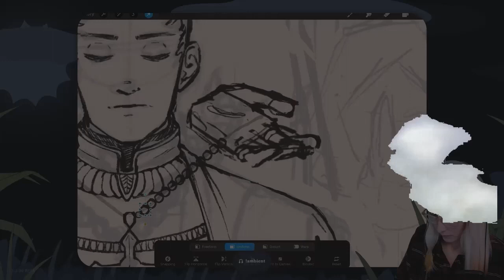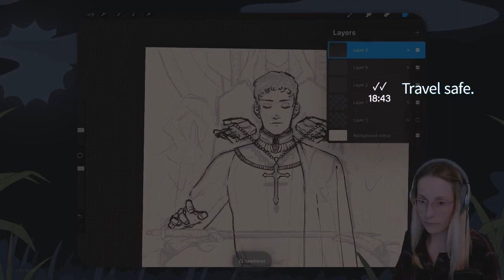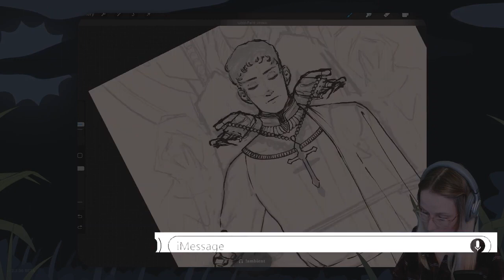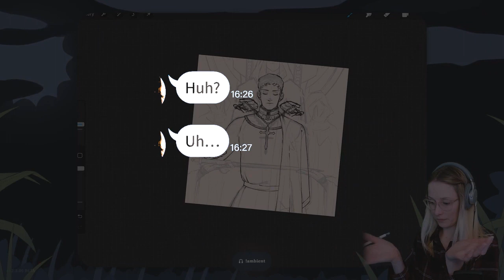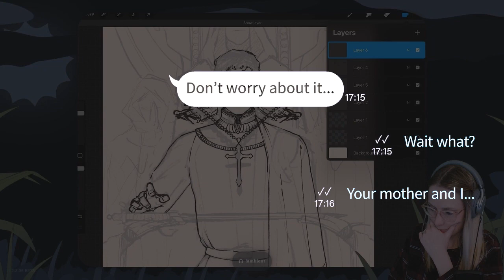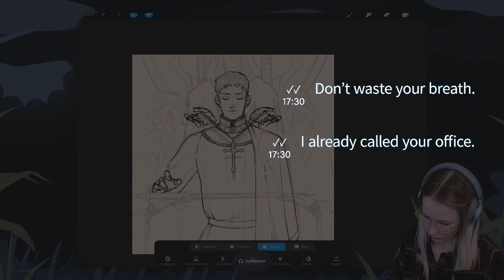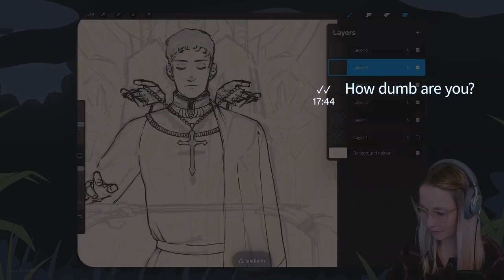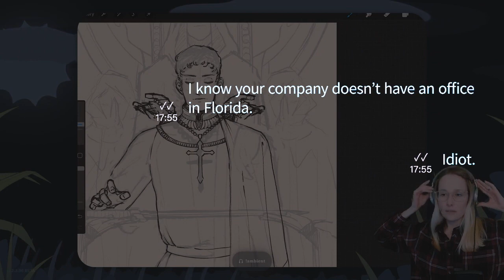【Army APPLE】Caught my husband cheating on me, but then…